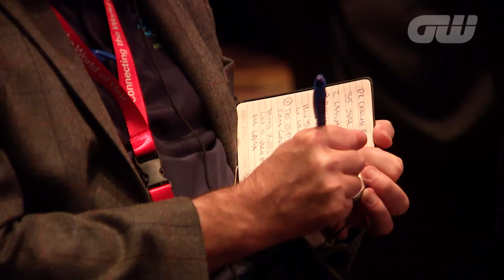GW Profile: Keith Pelley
We recently sat down with new European Tour Chief Executive Keith Pelley who opened up on the plans he and the European Tour as a whole have in store for the future